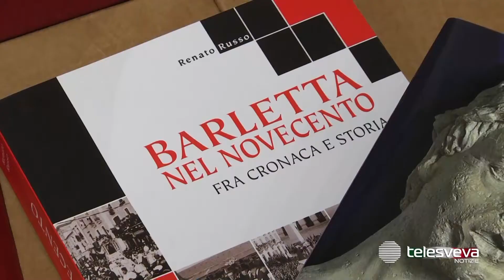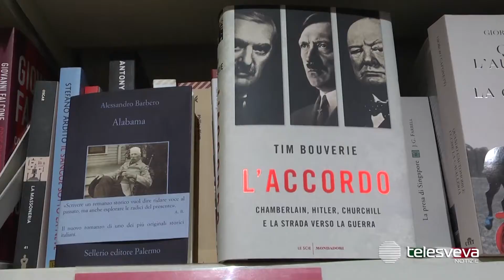BARLETTA | La città punta al titolo di capitale italiana del libro 2022: presentato il dossier